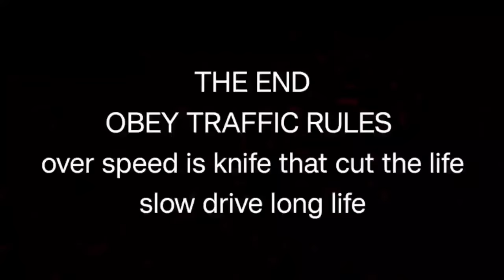Stree Play_presented by B.H College _Howly_Barpeta_Assam#Roadsafety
this is a street play organised by BH and Howly Assam